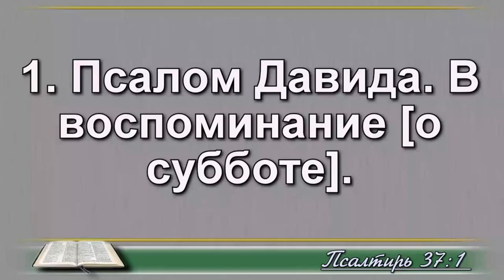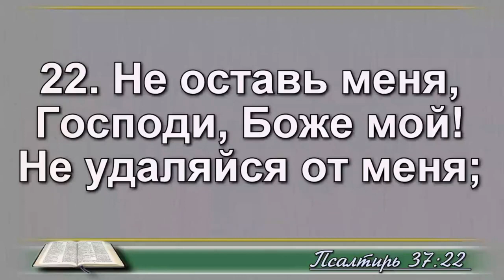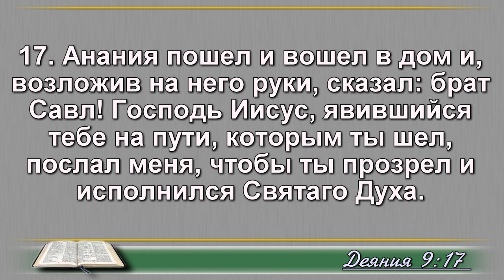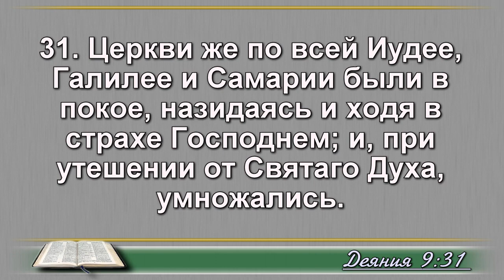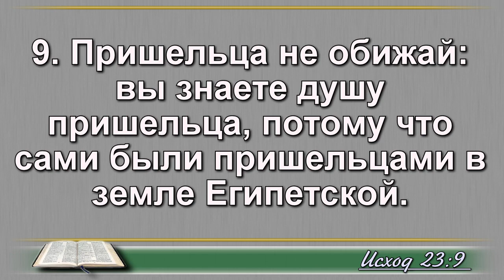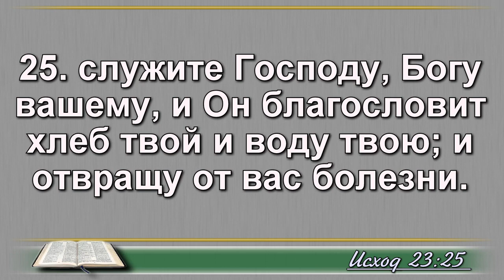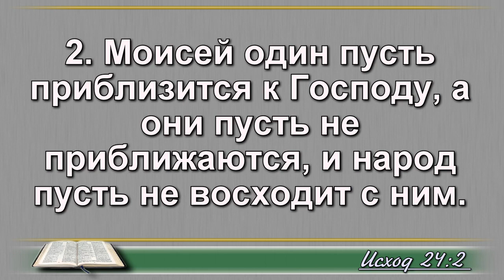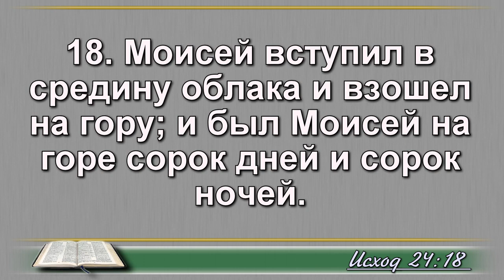06 февраля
Псалом 37;
Деяния 9 глава;
Исход 23,24 главы